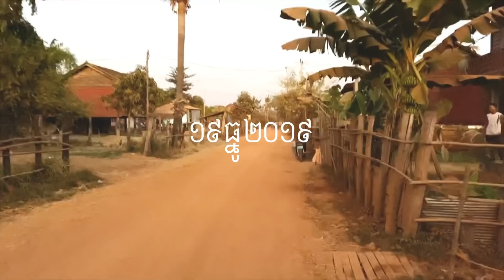ផ្តល់ជំនួយមនុស្សធម៌ខ្មែរជួយខ្មែរដល់គ្រួសារក្រីក្រ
ព្រះតេជគុណ លួន សុវ៉ាត និងកូននេនវត្តស្លែង នាំយកជំនួយមនុស្សធម៌ខ្មែរជួយខ្មែរចែកជូនញោមប្រុសញោមស្រីកូននេនវត្តស្លែង ពីរគ្រួសារ នៅភូមិតារាម ឃុំជីក្រែង ស្រុកជីក្រែង ខេត្តសៀមរាប ១៩ធ្នូ២០១៩ ។ សូមថ្លែងអំណរគុណនិងជូនបុណ្យកុសល អាយុ វណ្ណៈ សុខៈ ពលៈ កើតមានដល់លោកអ្នកម្ចាស់ជំនួយមាន
លោក សៅ ខន អ្នកស្រី ទួច សុផល ព្រមទាំងកូនចៅ Santa Ana.CA.USA.១០០ដុល្លា ។